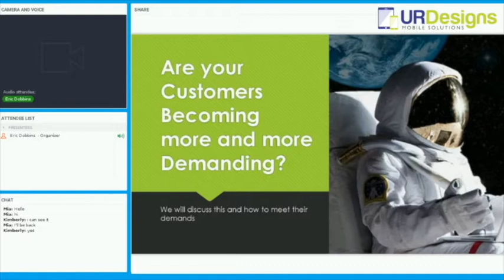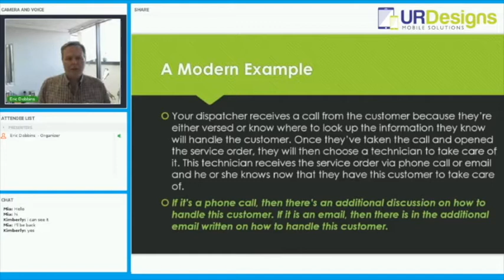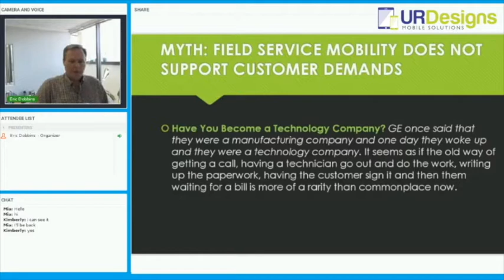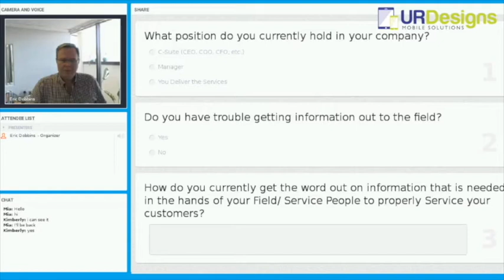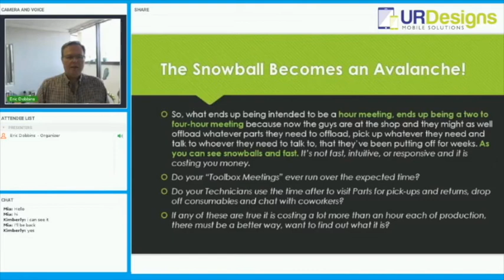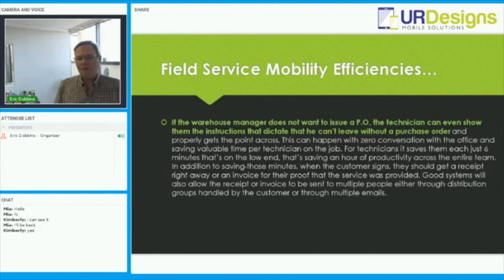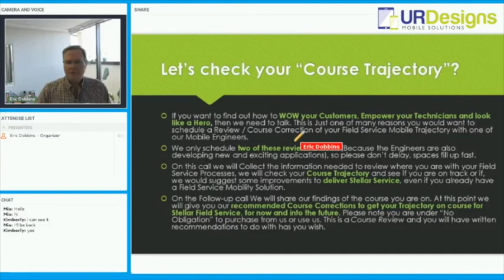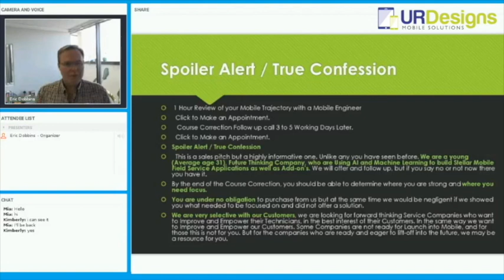08/23/18 Webinar: Are Your Customers Becoming More Demanding?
In an ever-changing technological market, you need to stay ahead because business as usual is only temporary. Service Customers are becoming more demanding and doing this by paperwork seems to be harder and harder. Customers demand shorter lead times, accurate and timely billing, and in some cases, they even want you to fill out their paperwork in addition to your own.